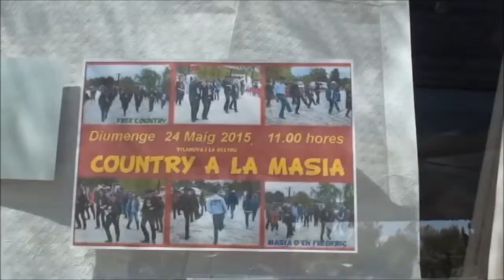TROBADA COUNTRY A VILANOVA 24 Maig 2015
El passat diumenge día 24 vaig anar a una Trobada Country a Vilanova i la Geltrú organitzada per JMV Line Dance. Jo ara he agafat massa pes i em canso per a anar a les classes. Vaig fer el que vaig poder i m'ho vaig passar molt bé què és lo important.